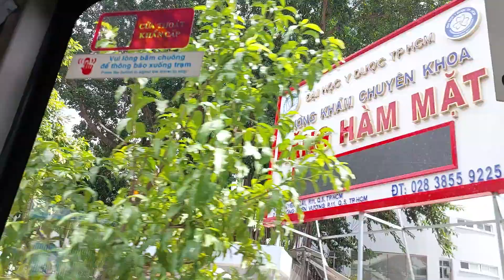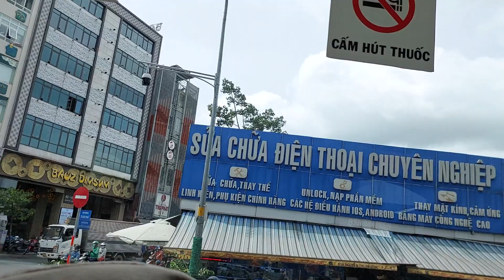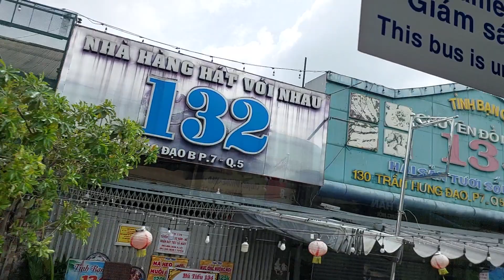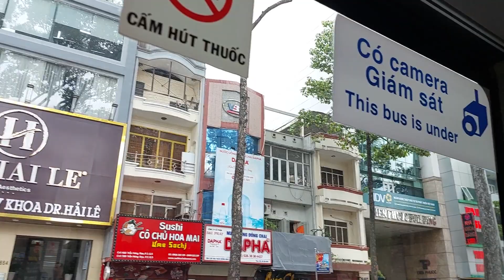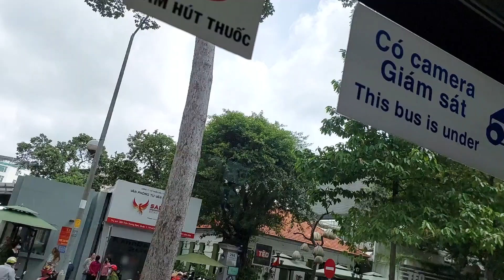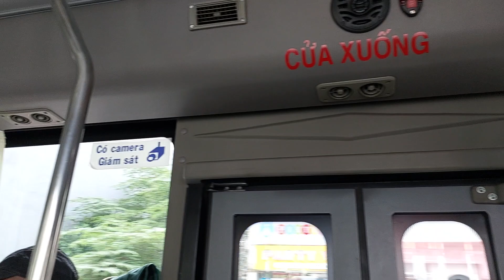Tự nhiên lúc này đi đâu cũng đi xe hơi khỏe thiệt .có tài xế riêng luôn